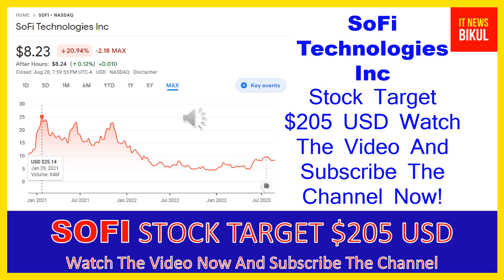SOFI Stock-SoFi Technologies Inc Stock Breaking News Today |SOFI Stock Price Prediction